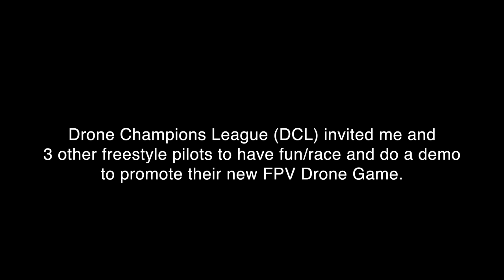FPV Freestyle | Underground SALT MINE!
My time in Romania... and Salina Turda

You can fly this same spot... DCL The Game is available now

My complete setup/gear listed below. If you like my channel, please consider supporting me by using these links.

The MAIN camera (its so good)
Primary Lens
Telephoto Lens
My NEW VLOG cam
Or if you want to go through Amazon
The drone cam
Then protect it with this

[Cinestyle Gear]
With this camera

A link to FREE 3D Print designs for the Acrobrat (small HD quad)

[FPV Setup]
FPV Goggles (how I see where I’m going) and the module/antennas I use to fly the distances/places I do

[MISC things you’ll want]
Use this to WATERPROOF your drones
The BEST soldering iron (and its portable)
Use this to power the soldering iron
An assortment of black zip ties
Some good electric tape
Or liquid electric tape
An assortment of shrink wrap